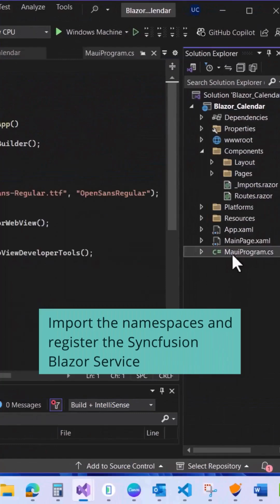How to Add Blazor Components to a .NET MAUI App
Learn how to add the Syncfusion Blazor calendar component to a .NET MAUI Blazor hybrid app in just 60 seconds! Watch as we integrate this powerful component, enhancing your hybrid app with seamless web and native functionality. Perfect for developers looking to leverage Blazor in their .NET MAUI apps!

.NET Blazor Hybrid apps combine the strengths of .NET and Blazor to enable the creation of cross-platform applications that run on multiple devices and operating systems from a single codebase. By leveraging Blazor's component-based architecture, developers can build rich, interactive user interfaces that work seamlessly across Windows, macOS, Linux, Android, and iOS. These apps benefit from native API access, allowing integration with device features like cameras and GPS while maintaining performance through .NET’s optimized runtime. Blazor Hybrid apps facilitate full-stack development with C#, streamlining the development process and reducing the time and effort required to build applications. Ideal for both enterprise solutions and consumer apps, these applications can also function as Progressive Web Apps (PWAs), offering modern, offline-capable experiences.

Explore our .NET MAUI Controls